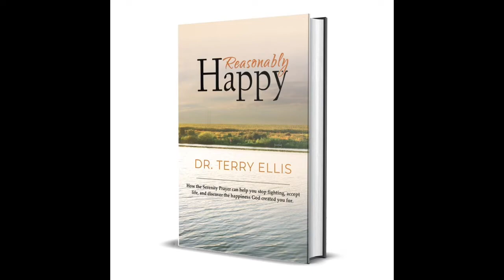The Meetinghouse - January 27, 2022 - Lauren Ellis DeWitt & Dr. Terry Ellis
Join Dr. Dwight A. Moody as he talks Religion headlines and then interviews Lauren Ellis DeWitt, Director of Christian Formation, and her father Dr. Terry Ellis, Founder and CEO of Chrysalis Interventions. Dr. Ellis' new book "Reasonably Happy" chronicles his journey into and out of addiction and what he is doing to help others in that same journey.